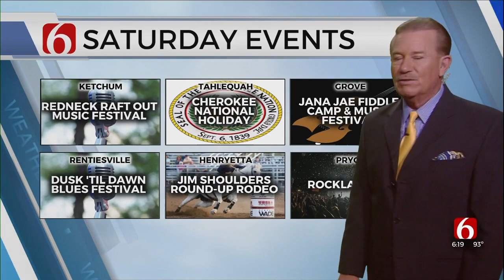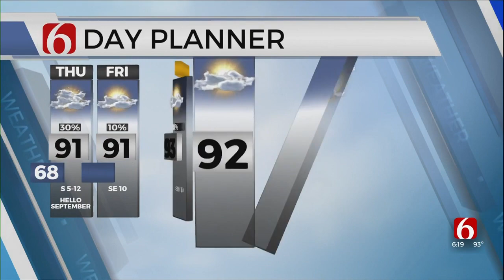Wednesday Evening Forecast With Travis Meyer